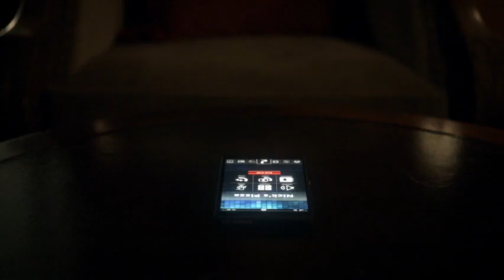Blacklist:Ressler went to the hotel to get the items gathered for the case